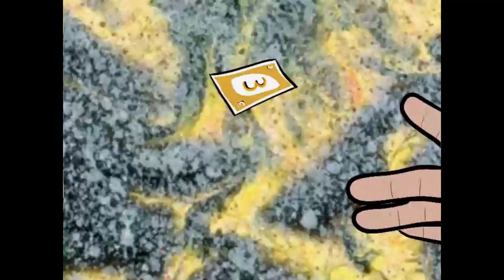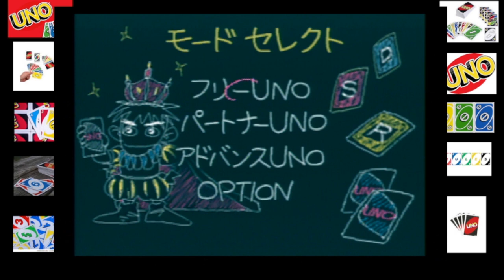Uno DX 6 Player 1 Round Game